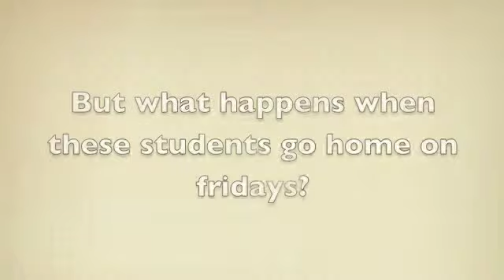Sherwood Backpack Program (FOOD DRIVE)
Sherwood has an amazing Backpack program and they need our help to get as much food as possible.